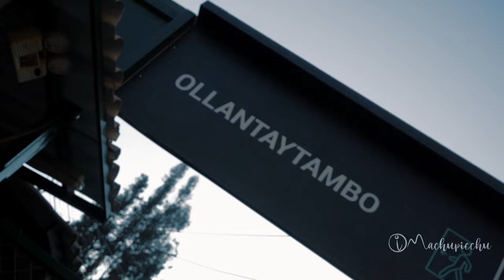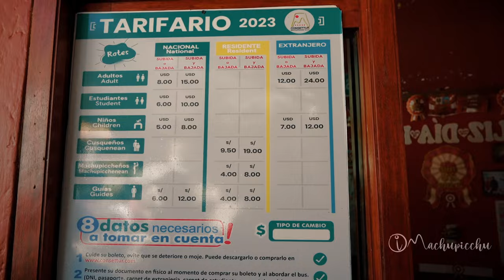Descubriendo Machu Picchu con Patty Barrueta: Tour Full Day con Machupicchu Terra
Acompaña a la talentosa cantante, Patty Barrueta, en un tour inolvidable por Machu Picchu junto a la agencia de viajes Machu Picchu Terra.

Desde el recogido en Cusco, disfruta de un viaje en el tren PeruRail Vistadome Observatory con vistas panorámicas impresionantes, hasta la llegada en bus a la majestuosa ciudadela de Machu Picchu. Explora los principales atractivos del complejo arqueológico y sumérgete en la historia y cultura que rodea este lugar mágico. Además, disfruta de un delicioso menú en el Tinkuy Buffet Restaurant antes de regresar a Cusco en el tren Vistadome. ¡No te pierdas esta experiencia única!